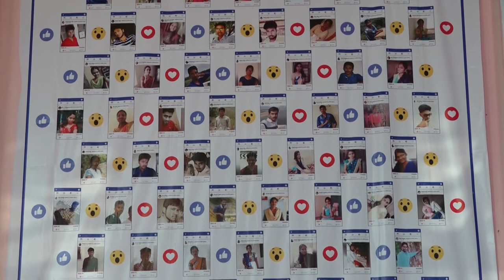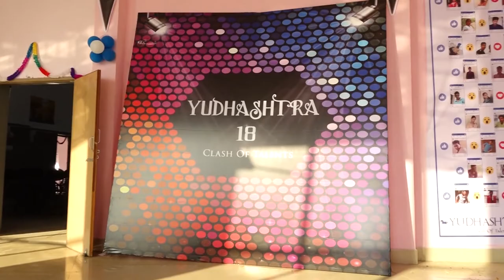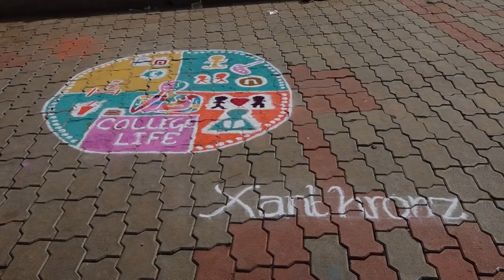YUDH'18 | OFFSTAGE PART 1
Govt. Sivagangai Medical College...!
Cultural Fiesta...! April 7 & 8 2018...!
Organized By Magnus_Artsenz & Login_Events.